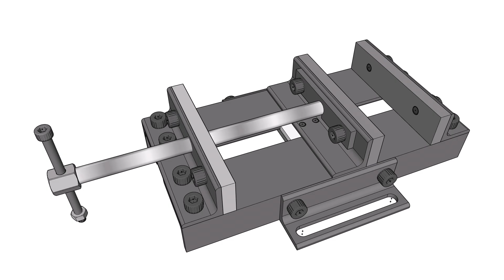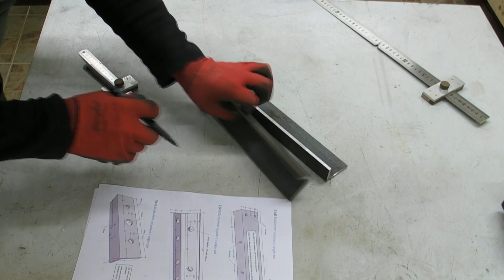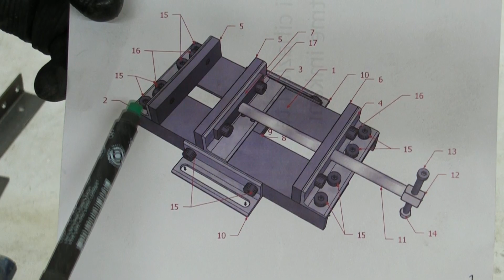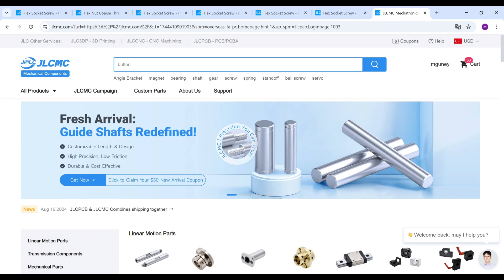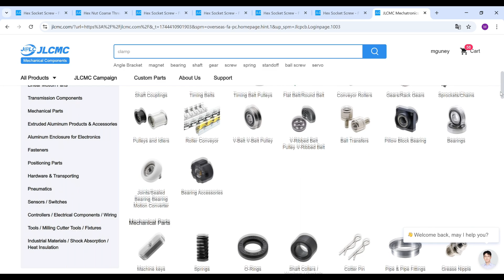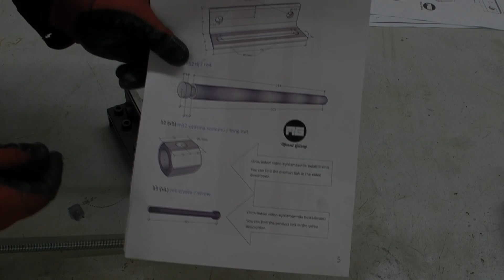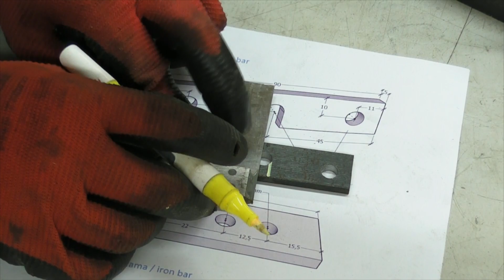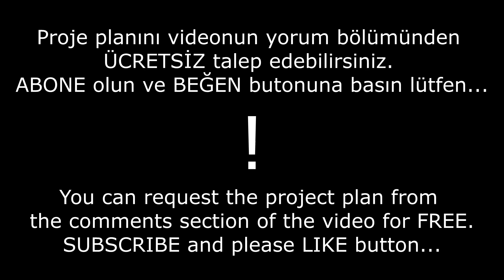How to Make a Metal Drill Vise - No Welding - Just Screws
Amazing Savings Await! $$$

Our new project has become a very useful project again. We made a strong Metal Vice. Believe me, you will pay quite high prices to buy such a sturdy and properly working vice. But there is no need... Because your brother Murat will give you the project plan with detailed measurements for free. So you can do it yourself.

I hope you like my project too. PLEASE do not forget to write a COMMENT and activate the BELL notifications.

PDF PLAN:
In order for this project to reach the number of views it deserves, it needs to receive LIKES and COMMENTS. As always, I will share the project plan for FREE. However, my request from you is that those who are interested in the project and are thinking of doing it, if they are not subscribers, SUBSCRIBE to my channel and request the project plan from the comments section of the video. You can be sure that I will give the plan link to everyone who wants it for FREE.